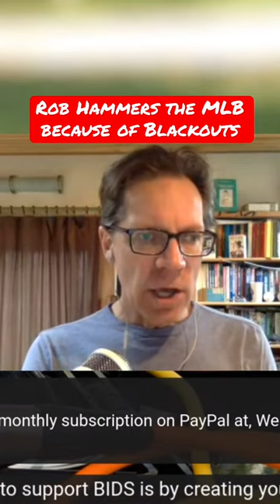Rob Neyer Hammers Major League Baseball for Their Blackout Rules. Fans in Las Vegas, Los Angeles etc